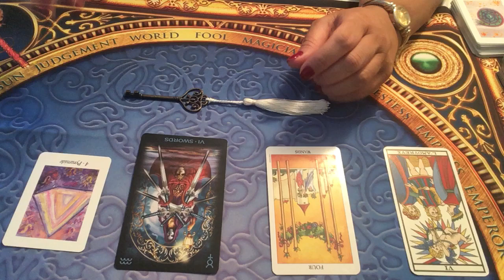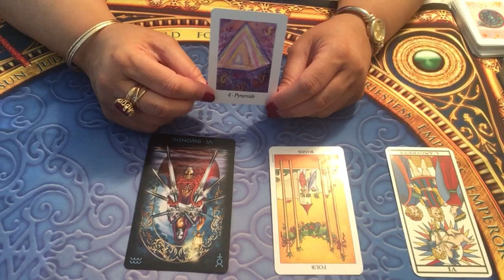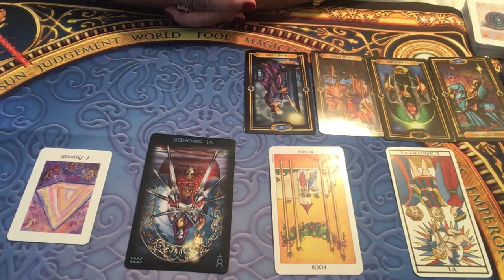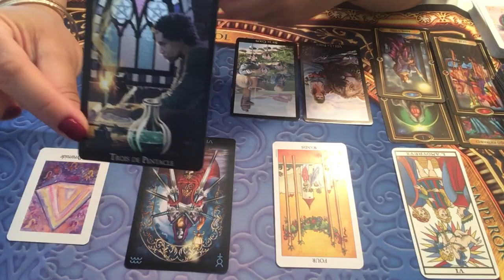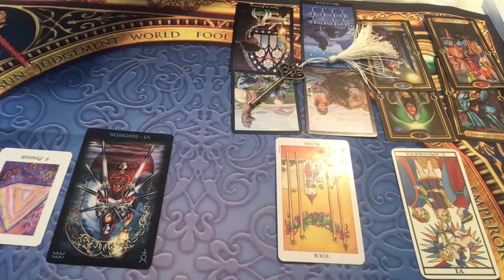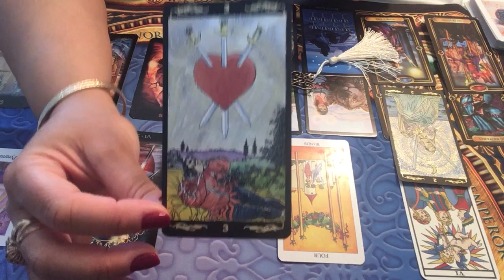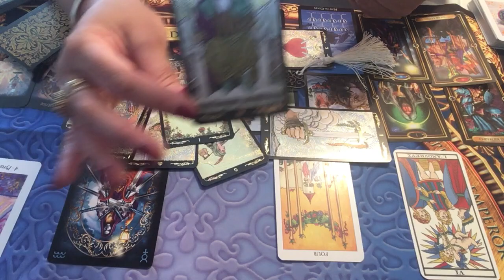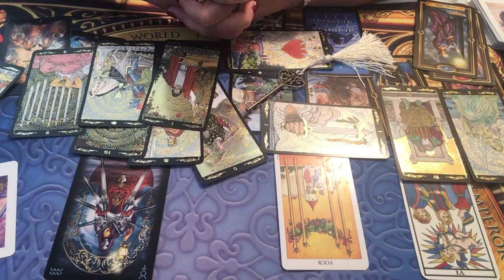ÉNERGIE DU MOIS DE JUIN 2019 - SIGNES D'AIR (Gémeaux - Balance - Verseau )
Voici vos énergies du mois de Juin 2019 !